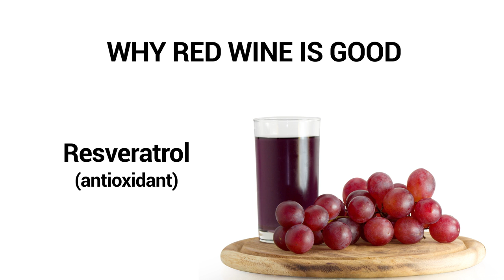Fad Diets: Is Red Wine Good For You?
It’s become accepted by most of America that “a glass of red wine every night is good for you.” But is it? I might be more objective in this video than you’re guessing I will be. By the way…..white wine has fewer toxic, headache-causing sulfites, but more sugar (and little of the antioxidant resveratrol). So, pick your poison!